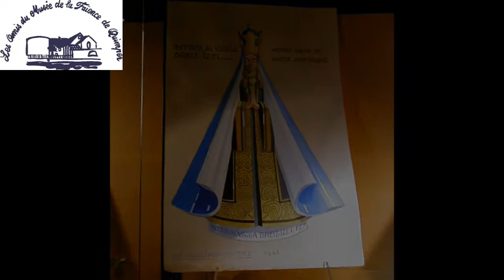Robert Micheau-Vernez tradition et modernité #4.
En 2004, le Musée de la Faïence de Quimper présentait une monographie de l'artiste breton Robert Micheau-Vernez (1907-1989). La création de son œuvre en céramique s'étend sur plusieurs décennies, et réalisée en grande partie à la faïencerie Henriot. Le catalogue édité par notre association est en voie d'épuisement. N'hésitez pas à vous le procurer rapidement ! Plus d'informations sur notre site internet